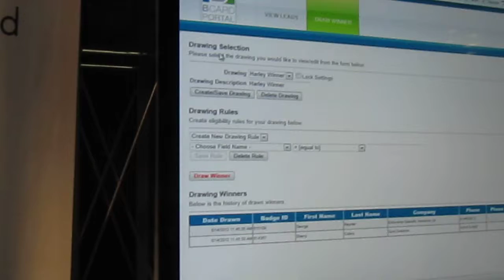Adaptiva @TechEd 2012: Selecting the Winner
Rod Trent of myITforum.com helped us with the random drawing. Congratulations to George Reymer, the lucky winner!